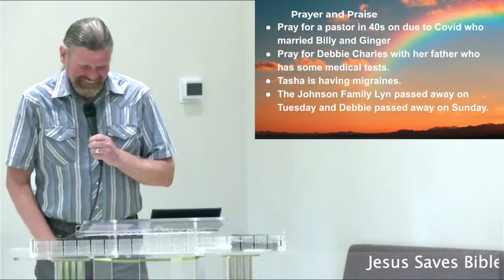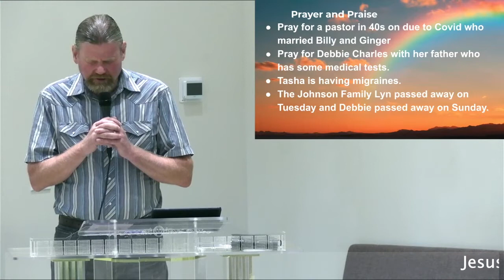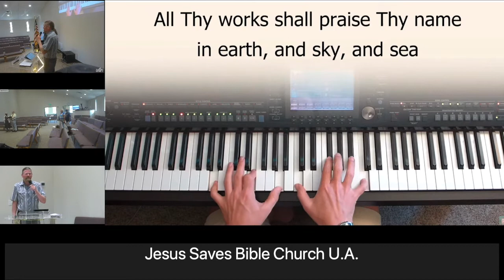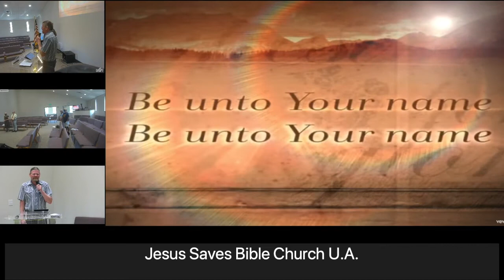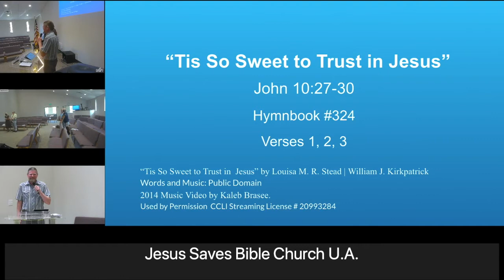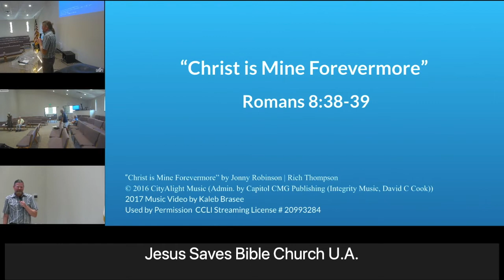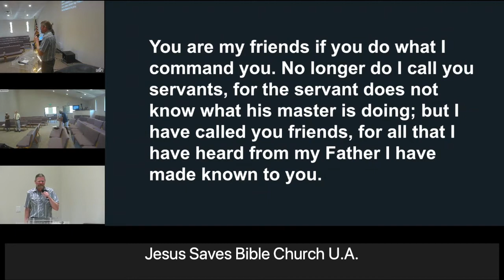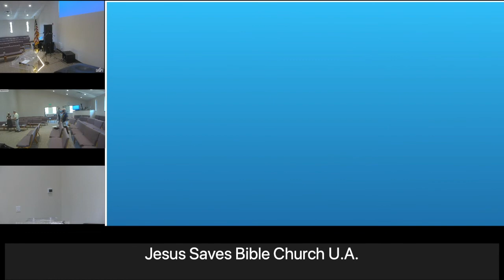8/29/21 | Singing/Praying | Jesus Saves Bible Church | Jim Mudge | BrianTalbot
8/29/21 | Singing/Praying | Jesus Saves Bible Church | Jim Mudge | BrianTalbot |